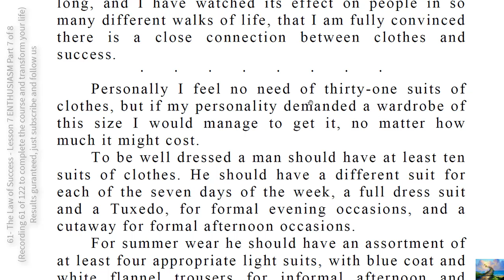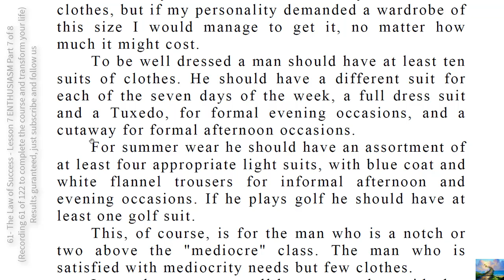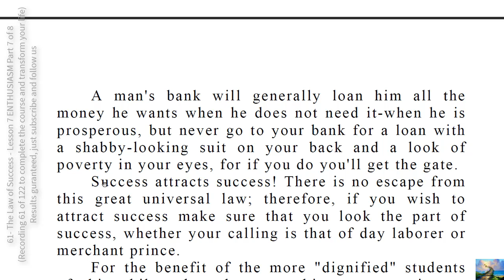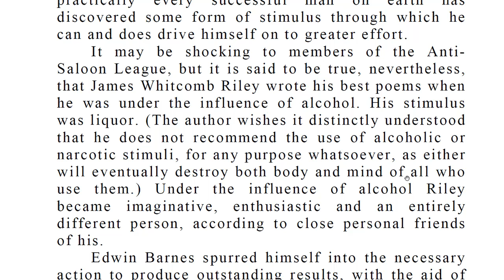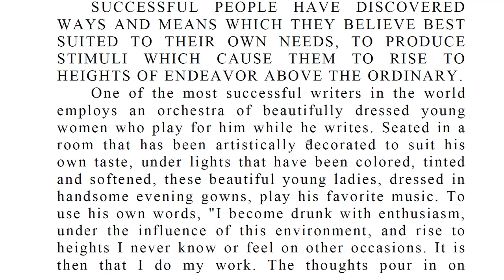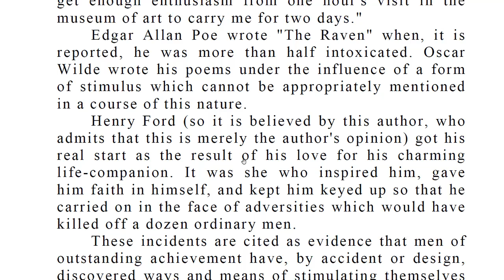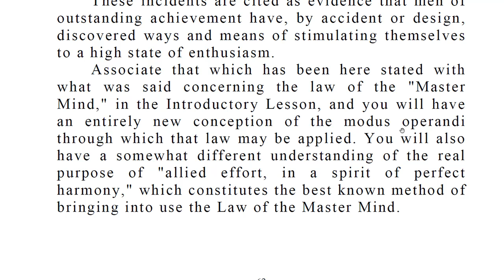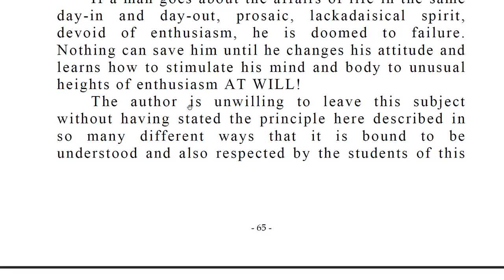61- The Law of Success - Lesson 7 ENTHUSIASM Part 7 of 8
YOUR employer does not control the sort of service you render. You control that, and it is the thing that makes or breaks you.